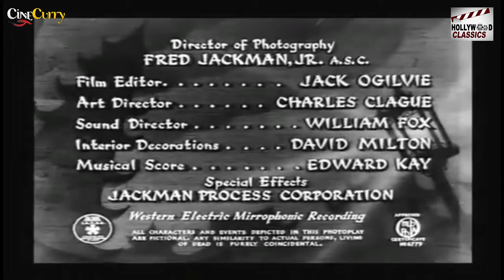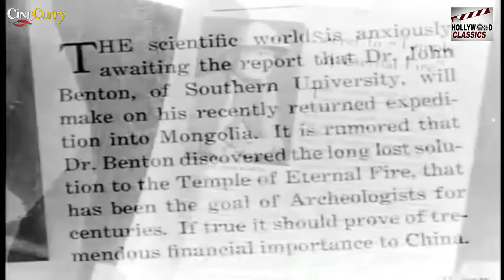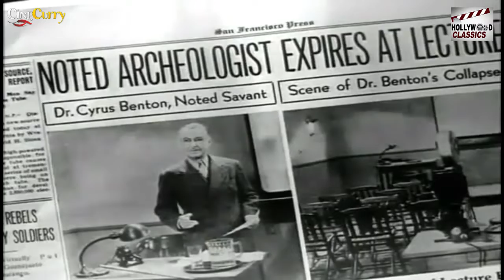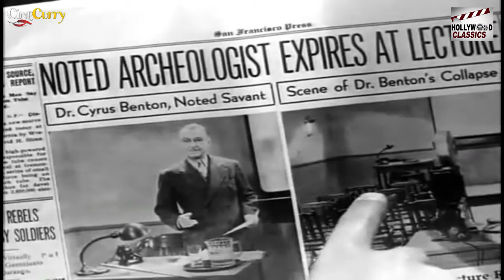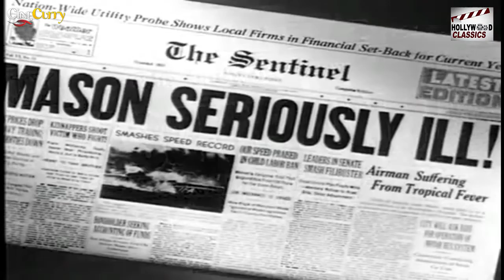Phantom Of Chinatown - 1940 l Super Hit Hollywood Vintage Movie l Keye Luke , Grant Withers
Watch PhantomOfChinatown1940 , Super Hit Hollywood Vintage Movie
Starring :- Keye Luke , Lotus Long , Charles Miller , Huntley Gordon , Virginia Carpenter
Producer :- Paul Malvern
Written :- Hugh Wiley
Screenplay :- Ralph Gilbert
Story :- Bettison
Cinematograph :- Fred Jackman Jr.
Edit :- Jack Ogilvie
Music ;- Edward J. Kay
Actor :- Keye Luke , Lotus Long , Lotus Long , Charles Miller , Huntley Gordon , Virginia Carpenter , John Dilson , Paul McVey , John Holland , Richard Terry , Robert Kellard , Willy Castello , Lee Tong Foo , Lynton Brent , Morgan Brown , Jack Cheatham , Heinie Conklin , William Gould.

Synopsis :- Detective James Lee Wong is on the scene as archaeologist Dr. John Benton, recently returned from an expedition in China where a valuable ancient scroll was recovered, is murdered while giving a lecture on the expedition.After participating in an extensive archaeological expedition in the Mongolian desert, Dr. John Benton is in San Francisco to hold a presentation of the findings to his colleagues. The film material shows how the archaeological team discovered the long sought ancient tomb of an Emperor of the Ming dynasty.

In the tomb, the team found a scroll, telling of a secret Temple of Eternal Fire. The temple is believed to be hiding a previously unknown oil reserve, and would be of great financial importance to the Chinese people were it to be discovered.

During the expedition, when the tomb was opened, a forceful hurricane took the life of Mason, the co-pilot. The storm was predicted by an ancient curse guarding the tomb. Unfortunately, as Benton is about to reveal the contents of the scroll during the presentation, he starts choking and ultimately dies from suffocation.